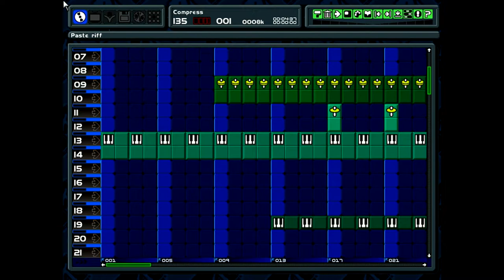Compress By RAM-K + P.B | Play MTV Music Generator | PC CD-ROM (1999)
The MTV Music Generator is a simulator for making custom music tracks on your PC. Developed by Jester Interactive and published by The Codemasters Software Company, this mouse-compatible music generator allows you to create and save music tracks with special sound effects like chorus, tempo and reverb for infinite possibilities.

Along with the option to add various video clips using 3D graphics, the MTV Music Generator includes 1,500 riffs and 3,000 instrument sounds that will fit anyone's taste. From rock and techno to pop and jazz, or drum and bass to house and rap, creating your very own song mixes for your friends is only the beginning.

With the added bonus of music entitlements you'll receive a world-wide royalty-free license to make, use, publish and distribute any works created using the Generator, except for in any commercial music or video creation product. This also includes any other audio and video components provided that all works of such are clearly labeled on the media or packaging with the MTV Music Generator logo, as well as a mailing of intended use to Codemasters.

If it seems too daunting at first, the disc comes with several templates and diverse demo songs written by various musicians, allowing you to edit, remix and examine the tracks. Each song contains a video accompanying it that also allows for editing. Even riffs can be edited with multiple channels to suit your style, from storing them as palettes to muting, splitting or resizing and cloning your riffs. As well, the drum beats, sound effects, strings, percussion and vocals can have their volume increased or decreased, or their tempos and pitches changed to your liking.

Every sampled musical instrument is stored in the Riffs Library, which can be accessed with the touch of a button. The Chase Library gives you a large number of shapes and backgrounds to add to your video clips from the Video Library. The Timeline adds additional steps to your current video chase with transitions per individual element. If it's easier, you might want to let the CPU auto-generate one for you. Jam sessions can be saved to a memory card with up to 15 blocks. And the Jukebox mode sets a list of songs and videos to play which is useful for demonstrations or parties.